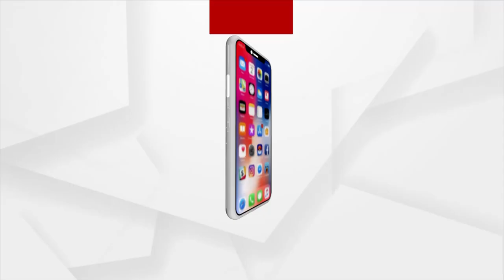Sikha | Successful Female Entrepreneur, Drs. Nina Singh's story on the occasion of Women's Day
On March 8, 10 a.m. and 9 p.m only on Argus News.